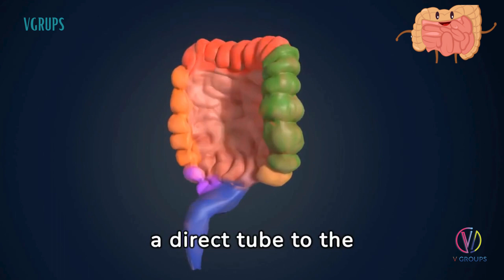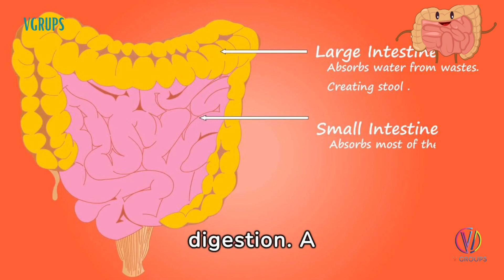SECRETS OF DIGESTIVE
The digestive system is a complex and vital part of the human body responsible for breaking down food into nutrients that can be absorbed and used by the body. It consists of the gastrointestinal tract (GI tract), which includes the mouth, esophagus, stomach, small intestine, and large intestine, as well as associated organs such as the liver, gallbladder, and pancreas.

Digestive Enzymes:

Digestive enzymes are crucial components of the digestive system, facilitating the breakdown of food into smaller, absorbable molecules. These enzymes are produced by various organs, with each enzyme targeting specific types of nutrients:

Amylase: Breaks down carbohydrates into sugars.
Protease: Digests proteins into amino acids.
Lipase: Assists in breaking down fats into fatty acids and glycerol.
How Digestive Enzymes Work:

The digestive process begins in the mouth, where amylase breaks down carbohydrates. As food travels through the digestive tract, it encounters enzymes specific to each nutrient type, aiding in further breakdown. The pancreas releases digestive enzymes into the small intestine, where most nutrient absorption occurs.

Precautions:

Chew your food thoroughly: Proper chewing initiates the digestive process and aids enzyme action.
Stay hydrated: Water helps in digestion and nutrient absorption.
Balanced diet: Include a variety of nutrients to support enzyme function.
Limit processed foods: These can be harder to digest and may strain the digestive system.
Do's and Don'ts:

Do:

Eat a variety of fruits, vegetables, and whole grains.
Include sources of probiotics for gut health.
Manage stress, as it can affect digestion.
Don't:

Overeat, as it may overwhelm the digestive system.
Consume excessive amounts of alcohol, caffeine, or spicy foods.
Medication:

Certain medications can impact digestion. Consult a healthcare professional if you experience digestive issues due to medication. Probiotics may be recommended to maintain a healthy gut flora.

Home Remedies:

Ginger: Eases indigestion and nausea.
Peppermint: Relieves gas and bloating.
Fiber-rich foods: Aid in regular bowel movements.
Chamomile tea: Soothes digestive discomfort.
Note: Always consult a healthcare professional for persistent digestive issues, as they could indicate underlying conditions. This information is for general guidance and not a substitute for professional medical advice.